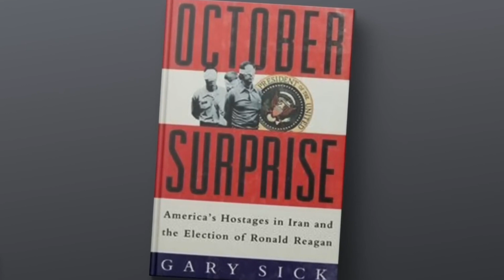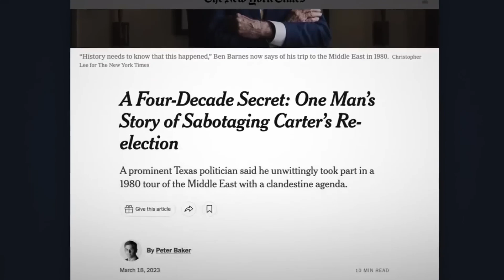Did Reagan Steal the 1980 Election?